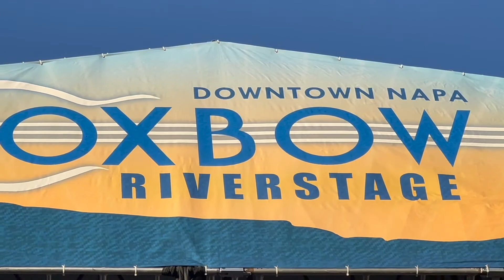Regina Spektor - "Samson" 2022-06-25 @ OxBow River Stage Napa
On Saturday, June 25, 2022 in Napa, CA, 3 years almost exactly from her last public concert, Regina Spektor performed an opening set of music for the first of several apperances on Norah Jones 2 month summer tour.